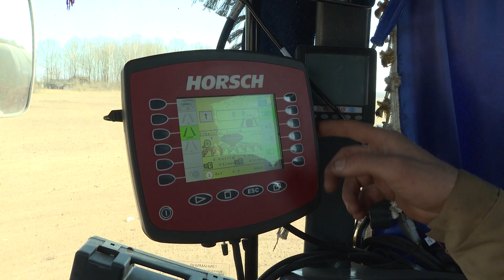Сев яровых культур в ОАО "Большевик-Агро" на завершающей стадии